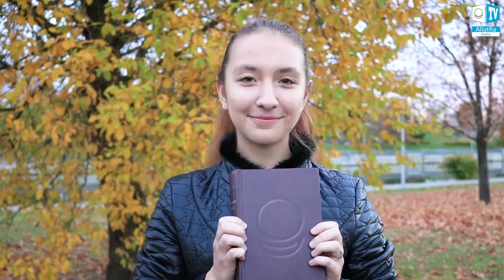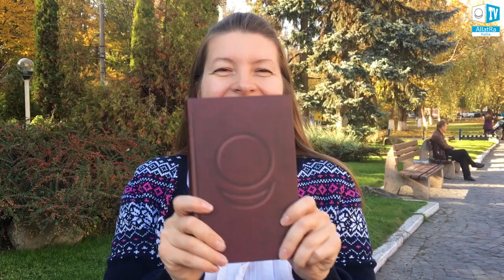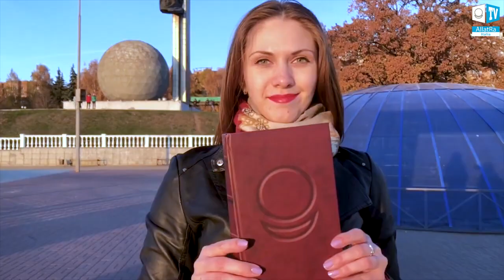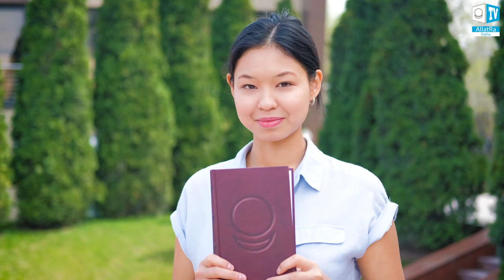Allatra è un libro che unisce le persone di tutto il mondo.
Come si legge nel libro di Anastasia Novykh "AllatRa" è un'enciclopedia vivente del mondo e dell'uomo: "Tutte le persone sono gentili perché hanno una natura spirituale e un’Anima e in questo senso ognuno è gentile e vicino all’altro, perché le Anime sono unite poiché provengono tutte dal mondo di Dio. Questo unisce tutte le persone, indipendentemente dal loro stato sociale, luogo di residenza, credo religioso o nazionalità.”

Membri del Movimento Sociale Internazionale ALLATRA provenienti da diversi paesi hanno sostenuto l'ondata universale di Unità e Creatività.

Allo scopo di diffondere la Conoscenza Primordiale esposta nei libri di Anastasia Novykh, i volontari del Movimento si rendono conto del bisogno interiore di diffondere queste informazioni uniche tramite le loro azioni.
Tali esempi di attività creativa e di sincera unificazione delle persone sono molto stimolanti per un'azione efficace e un lavoro sincero, perché insieme possiamo fare di più. Siamo un'unica famiglia!

Ora chiunque può fare molto!
Il futuro dipende dalla scelta personale di ognuno!